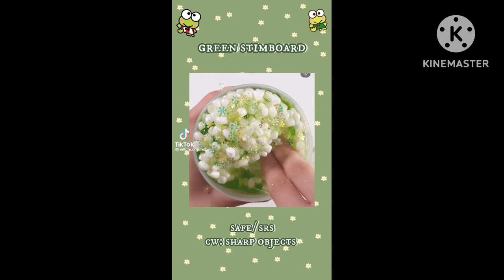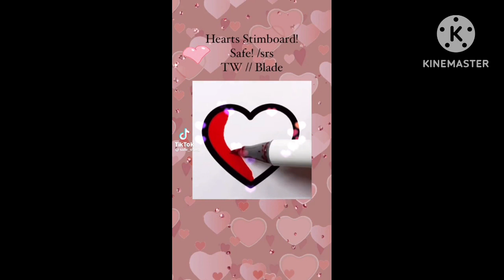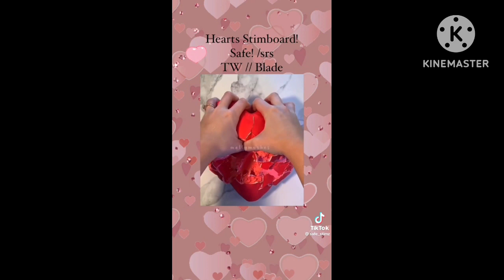Stimboards TikTok Compilation